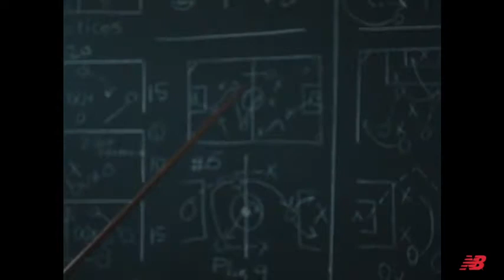New Balance Women's FuelCore Nergize V1 Sneaker | s h o e s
Our most popular products based on sales. Updated hourly.

Check Our Best Pick For You
Adidas Women's Cloudfoam Pure Running Shoe
Skechers Women's Bobs Plush-Peace & Love Ballet Flat
Amazon Essentials Women's Ballet Flat
New Balance Women's FuelCore Nergize V1 Sneaker
Adidas Women's Grand Court Sneaker

100% Synthetic
Imported
Rubber sole
Midsole Cushioning: These New Balance sneakers feature a REVlite midsole that delivers incredibly lightweight cushioning and provides a responsive ride for comfortable all-day wear
Underfoot Comfort: With an NB Memory Sole Comfort Insert that offers a plush feel with every step, this everyday shoe for women was made for wearing anywhere and everywhere
Sleek Design and Supportive Fit: Stay comfortable and stylish as you go about your day with the contemporary bootie design. The bootie upper construction hugs your foot for a snug, supportive fit
Lightweight Feel: The modern, eye-catching upper on these cross-trainers uses mesh and synthetic materials for a super lightweight feel that helps keep you light on your feet
Find Your Ideal Style: The FuelCore Nergize sneaker is available in a range of colors to suit your personal taste and preferences for easy, no-fuss styling you can dress up or down with ease